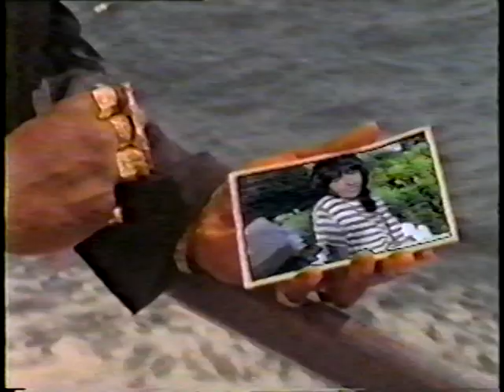VAPORS Biz Markie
BIZ MARKIE Vapors I  can be seen dancing in the white mock neck at end of video &  5:13 & 1:41 in the red mock neck and in the intro @:13 top left, & Shot on the Brooklyn Shoreline Yacht.